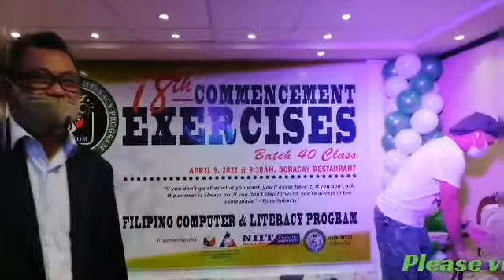Phelcom Graduation(by Sine Wave)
Sa lahat mag aaral ito ang pinakamasaya ka pag graduation na gadbliss. All guys